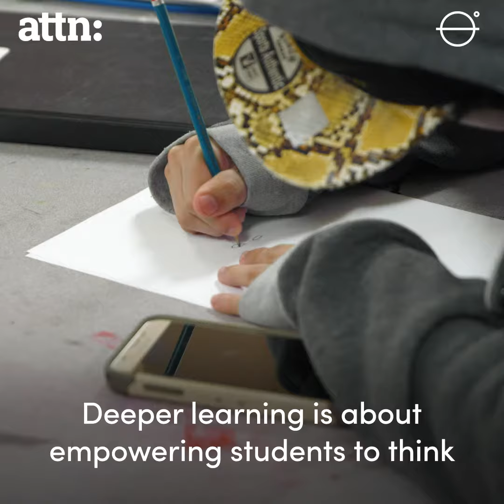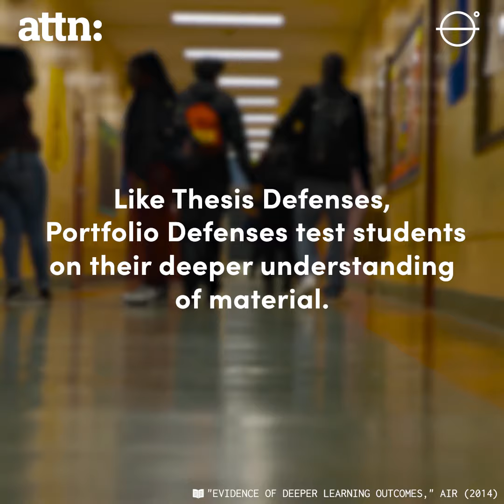180 ASK WHY EPISODE 1: MEMORIZATION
Who doesn’t remember the experience of cramming for a test—and then forgetting it all as soon as the test was over? And yet, for generations, this has been a core feature of school experience and expectation.

Should it continue to be?